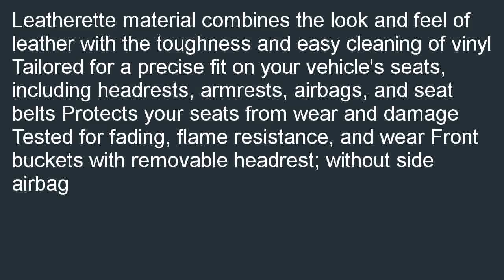Coverking Custom Fit Front Bucket Seat Cover Leatherette Black Charcoal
On sale  B000JOPH3M/?tag=iphonevx-20 Find a Coverking Custom-Fit Front Bucket Seat Cover - Leatherette, Black-Charcoal. Search for cheapest  price: Coverking Custom-Fit Front Bucket Seat Cover - Leatherette, Black-Charcoal.